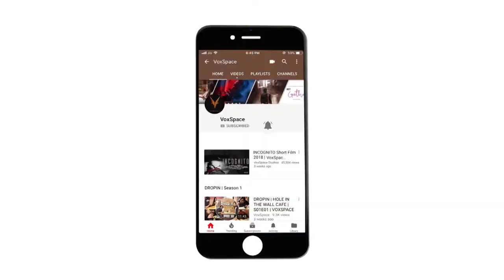VoxTalks With Jai Mehta | Director Of Scam 1992 | Gangs Of Wasseypur | Shahid | CityLights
We got talking to the talented cinematic mind behind last year's blockbuster hit webshow 'Scam 1992' - Jai Mehta. Born on 14th Feb, Mumbai, India. Jai Mehta is son of National Award Winning Film maker Hansal Mehta. An Associate Director to some very renowned film makers. Jai is an Associate Director, 1st Assistant Director, Executive Producer and Producer of Indian Films. Previously Worked on film such as 'That Girl in Yellow Boots', 'Gangs of Wasseypur 1 & 2', 'Shahid', 'CityLights'. Also worked on numerous Ad films and Television shows as a director and Associate Director.